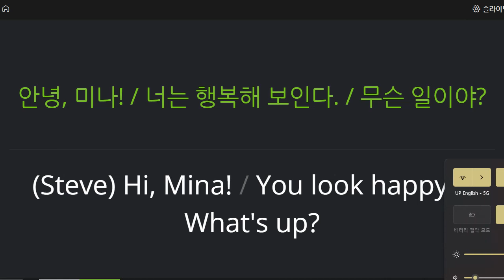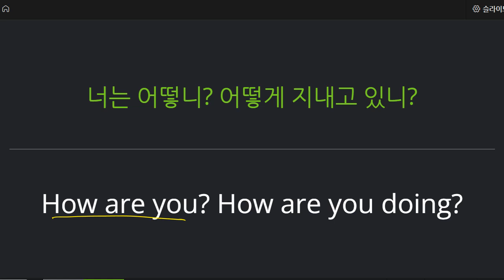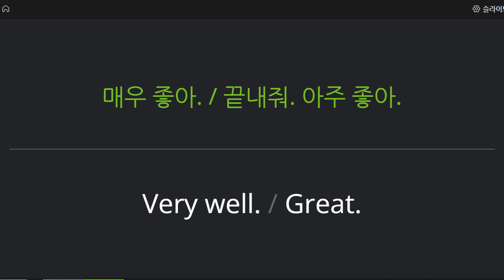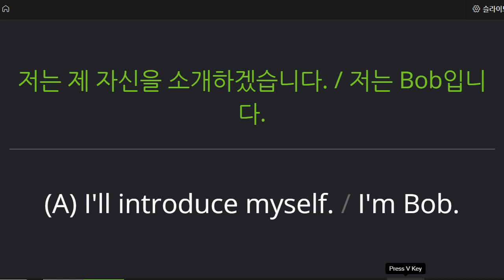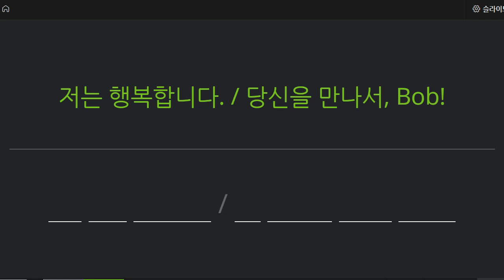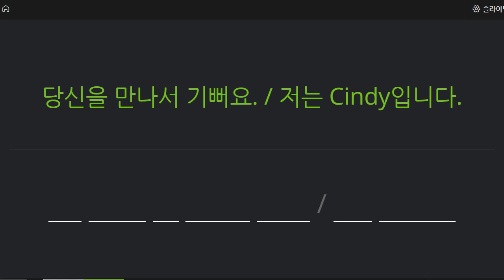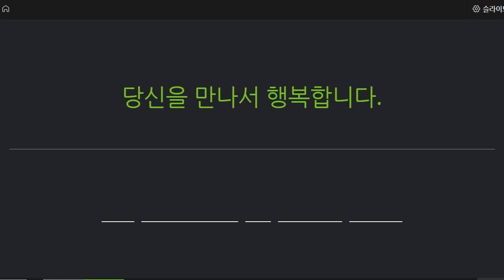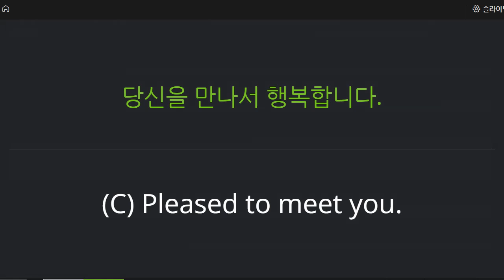박서희 2021 11 16 통문장 성취도 70